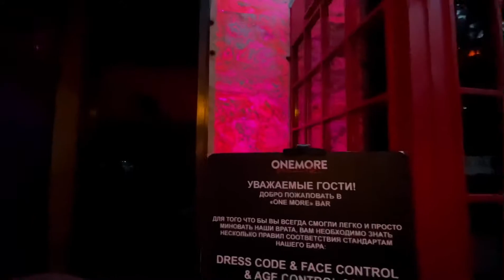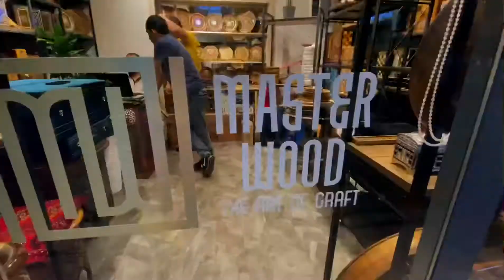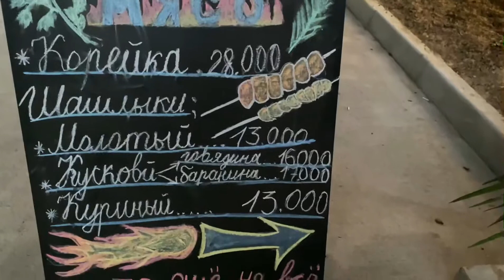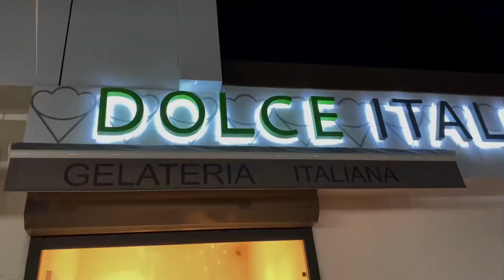Ташкент Узбекистан жемчужина востока Tashkent,Uzbekistan - Heart of Central Asia#tashkent